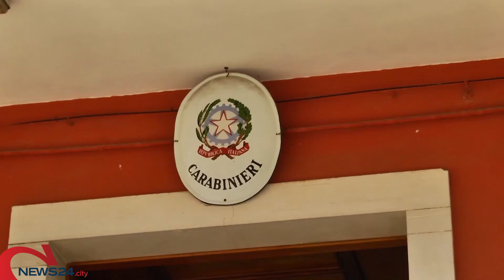BISCEGLIE | Lanciano mezzo chilo di cocaina dal balcone: due arresti e due denunce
Nei guai due pregiudicati biscegliesi che sono stati colti in flagrante dai Carabinieri